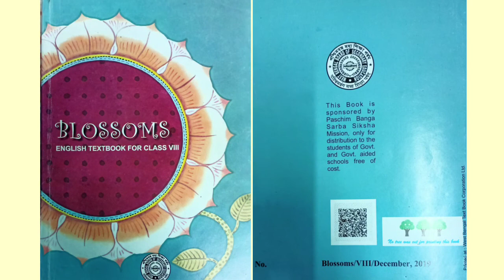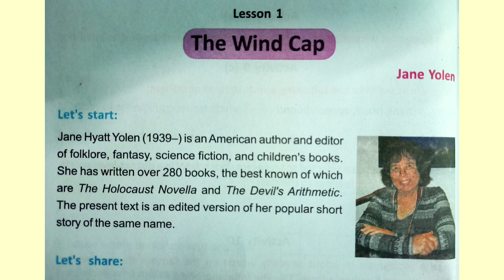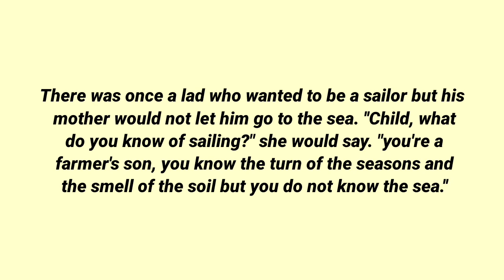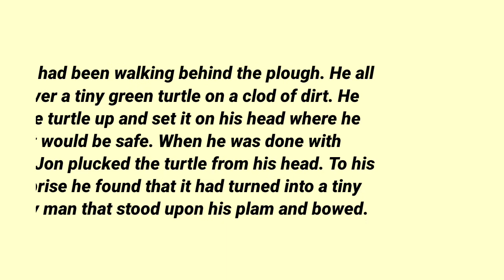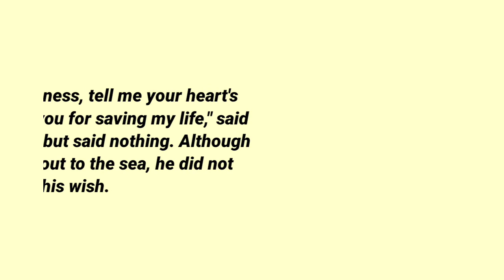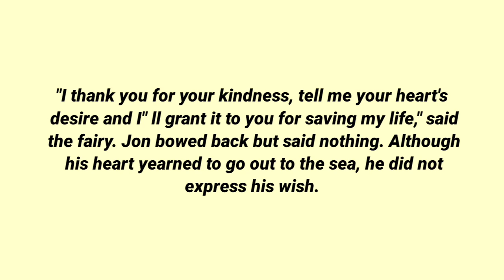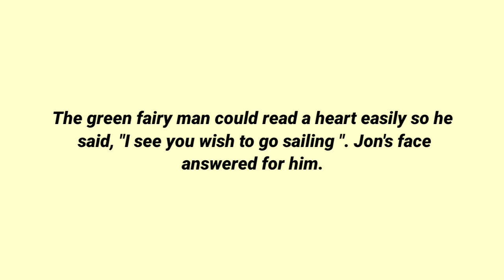The Wind Cap by Jane Yolen in hindi | Part 1 | Data Tuition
Hello friends ️😎

Topic :- The Wind Cap by Jane Yolen | Part 1 | Hindi Explanation। WB BOARD | Data Tuition.

PLEASE,

Directed by,
               ME (AASHUTOSH GUPTA)
JAI HIND.
VANDE MATRAM.

By datatuition